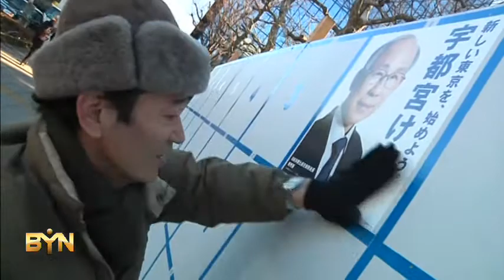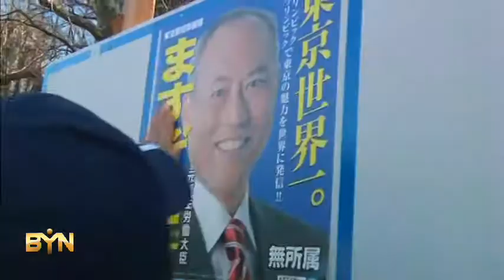4110AS JAPAN-GOVERNOR ELECTION RACE START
4110AS JAPAN-GOVERNOR ELECTION RACE START